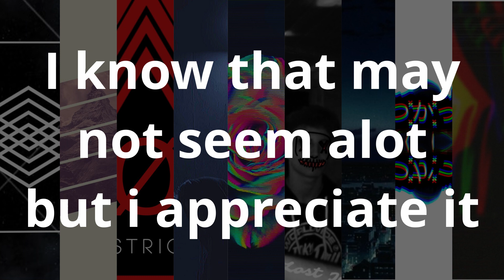Thanks for 30 subscribers!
I really do appreciate it and lets try aim for 50 next!